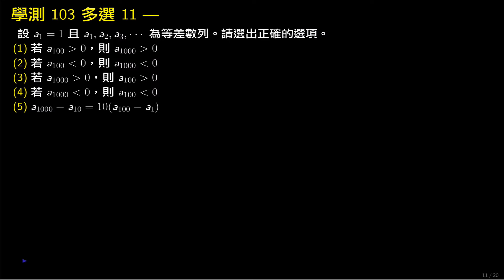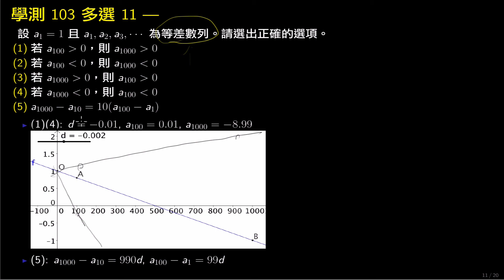學測數學103 多選11 數列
利用幾何來思維、利用代數來計算